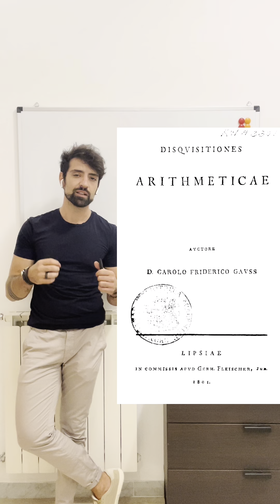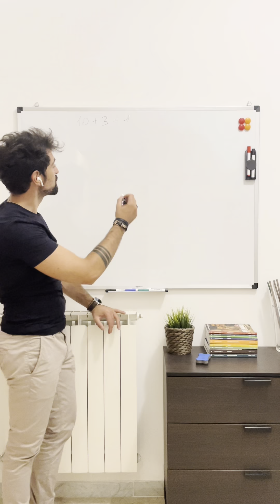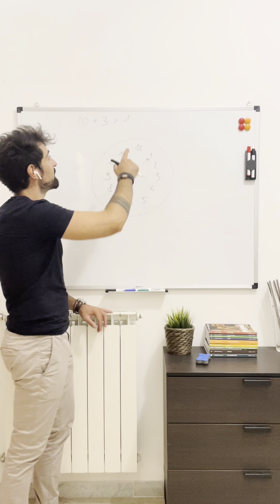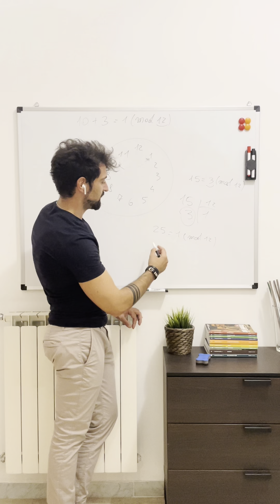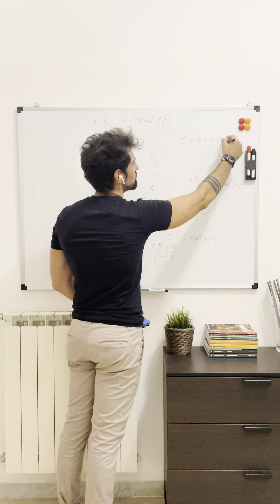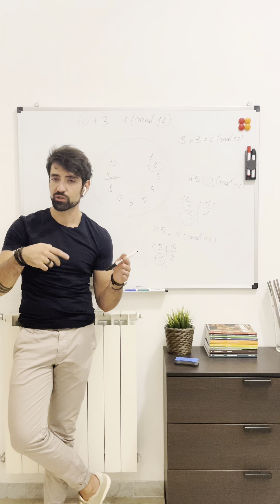L’aritmetica dell’orologio, codici ISBN e crittografia // 10+3= 1?!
Curiosità sull’Aritmetica dell’orologio: cos’è e per cosa viene usata